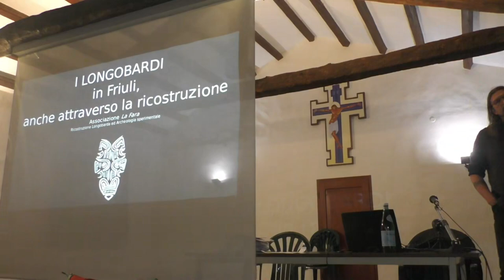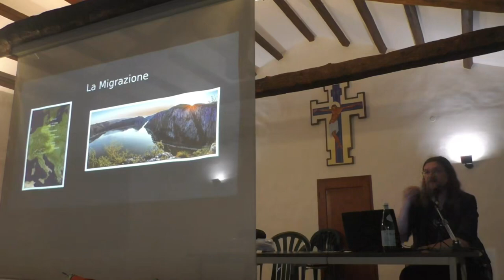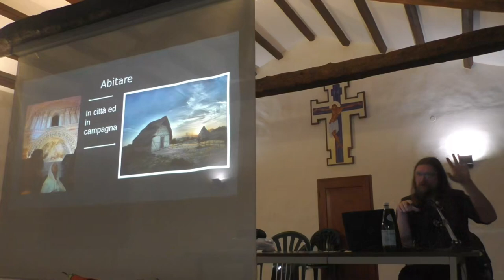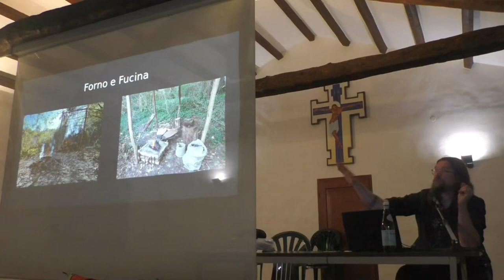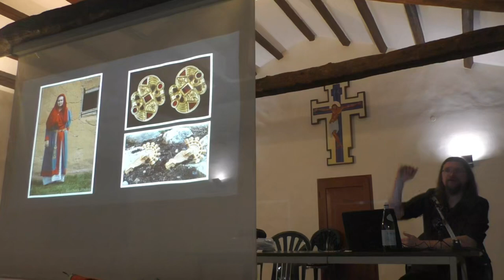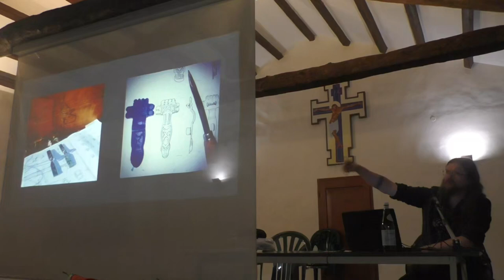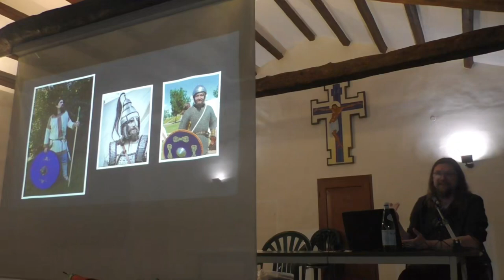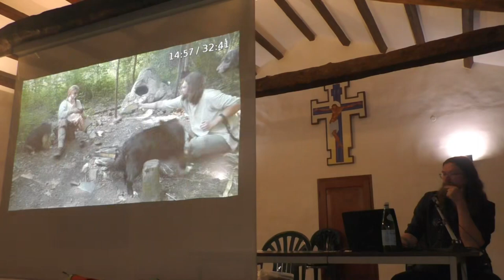I Longobardi, Polcenigo 24 aprile 2023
Una serata sul tema Longobardo in genere, ospiti del Gruppo Archeologico di Polcenigo.